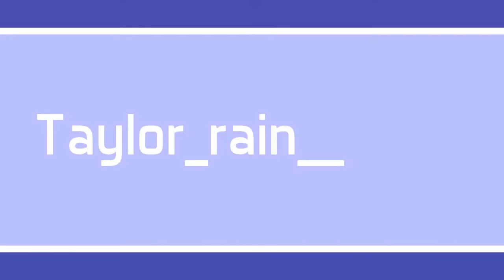The Last of Us 2 Story & Release Date Trailer REACTION!!!